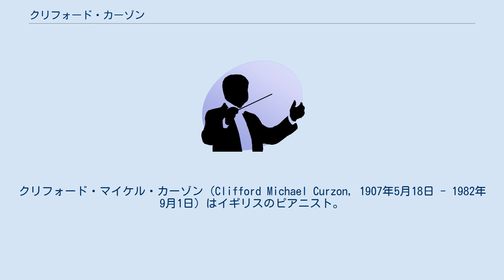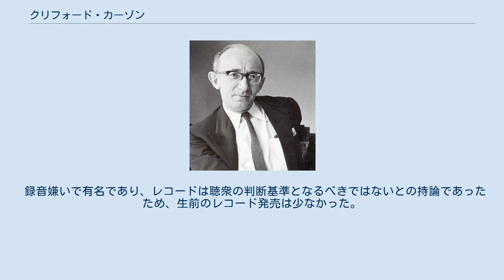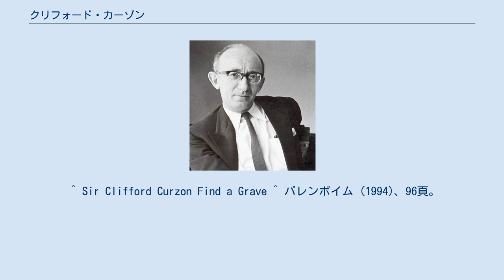クリフォード・カーゾン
クリフォード・マイケル・カーゾン（Clifford Michael Curzon, 1907年5月18日 - 1982年9月1日）はイギリスのピアニスト。
 カーゾンはロンドン出身。
本来の姓はシーゲンバーグ（Siegenberg）。
王立音楽アカデミーに学ぶ。
1923年にプロムスで公開デビューを果たし、ヘンリー・ウッドの指揮でバッハの3台のピアノのための協奏曲を演奏した。
1928年から1930年までベルリンに留学してアルトゥール・シュナーベルに、その後パリに留学してワンダ・ランドフスカとナディア・ブーランジェにも師事。
欧米各地で演奏活動に取り組んだ。
カーゾンは「ペルシャの市場にて」などで有名な作曲家、アルバート・ケテルビーの甥であり、ソプラノ歌手マリア・チェボターリが39歳でウィーンで亡くなると、2人の遺児を引き取り養子にした。
1977年にナイトに列せられた。
 世界的に、特にモーツァルトやシューベルトの解釈で有名である。
 また、青年時代は近現代の音楽の擁護者として知られており、レノックス・バークリーのピアノ・ソナタは、カーゾンに献呈されている。
 録音嫌いで有名であり、レコードは聴衆の判断基準となるべきではないとの持論であったため、生前のレコード発売は少なかった。
しかし、かなりの量の未発表録音が遺されたため、それらは死後にリリースされている。
 指揮者・ピアニストのダニエル・バレンボイムは、カーゾンについて「音に対する非常に個性的な感性を持っていたーーとくにモーツァルトとシューベルトではそうだった。彼はピアノで鐘の音のような響きを生み出した。また、彼にはワンダ・ランドフスカに学ぶうちに発達した、ほとんどある種のこだわりとさえ言えるほどの独自のリズム感があった」と述べている。
 ^ Sir Clifford Curzon Find a Grave ^ バレンボイム (1994)、96頁。